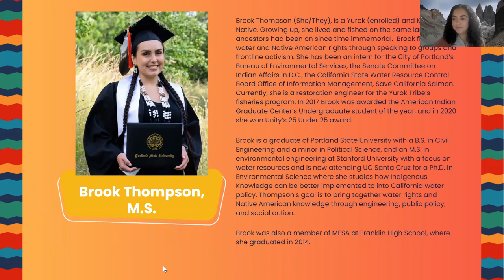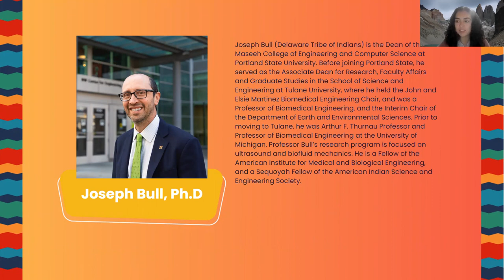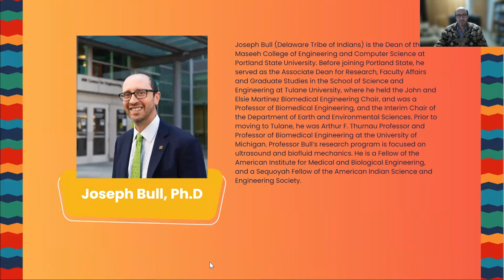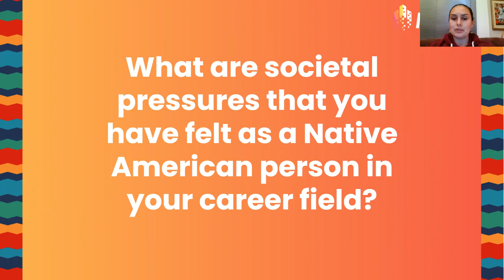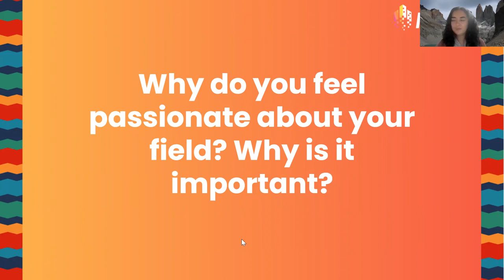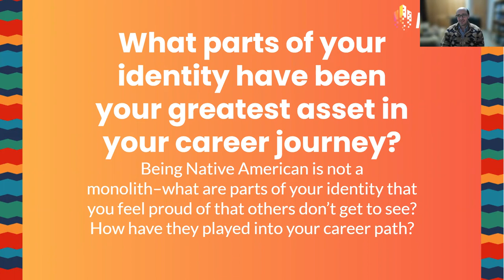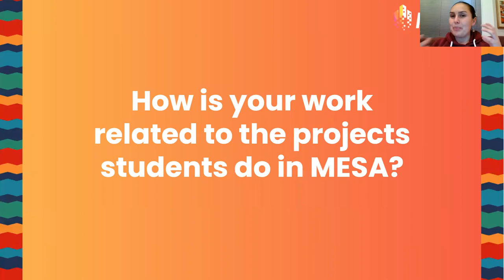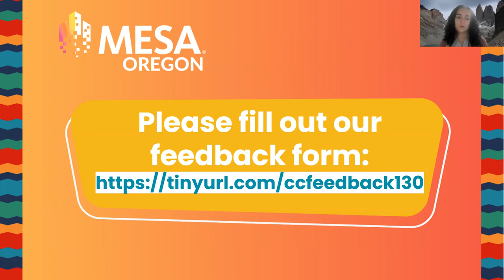Career Conversations: a Native American Heritage Celebration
We are continuing our Career Conversations series! This session we celebrated Native American Heritage. We will be joined by two professionals in STEAM fields, Brook Thompson and Dean Joseph Bull, who each gave a talk about their career path, and how their identity has shaped their journey.